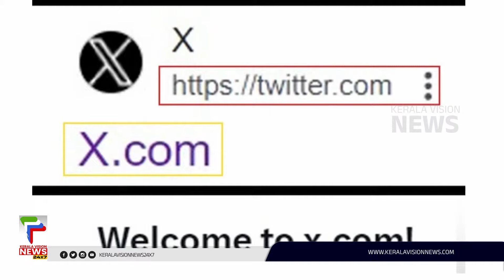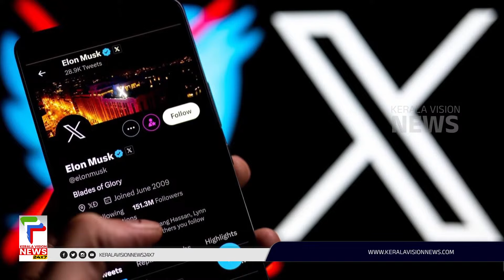X ന്റെ ഡൊമെയിനില്‍ മാറ്റം; ട്വിറ്റര്‍ ഡോട്ട് കോം എന്ന ഡൊമെയിന്‍ എക്സ് ഡോട്ട് കോം എന്നാക്കി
സമൂഹമാധ്യമ പ്ലാറ്റ്ഫോമായ ട്വിറ്റര്‍ സ്വന്തമാക്കിയതിന് പിന്നാലെ ഇലോണ്‍ മസ്‌ക് നടത്തിയ ട്വിറ്ററിന്റെ പേരുമാറ്റം പൂര്‍ണതയിലേക്ക്. ട്വിറ്റര്‍ ഡോട്ട് കോം എന്ന ഡൊമെയിന്‍ എക്സ് ഡോട്ട് കോം എന്നാക്കി.

About COA